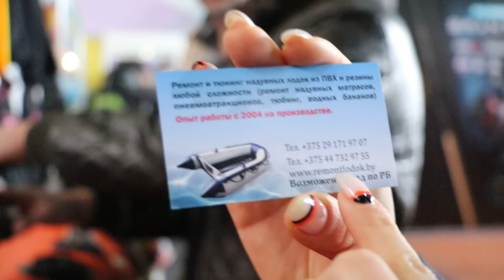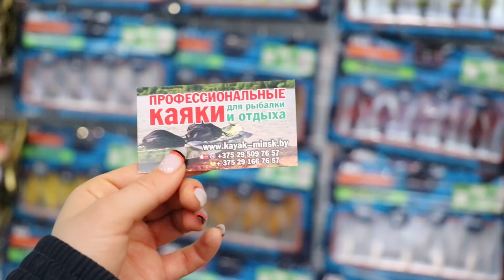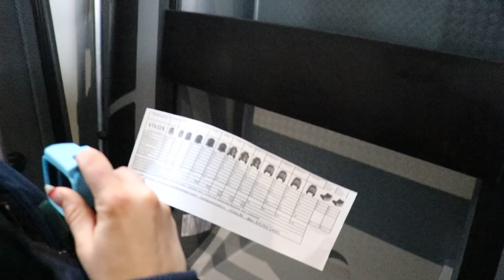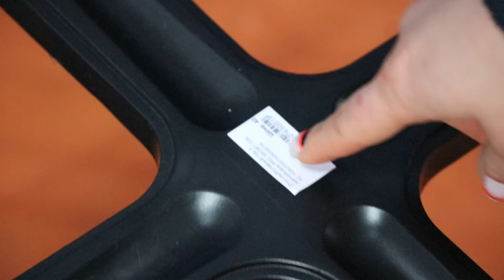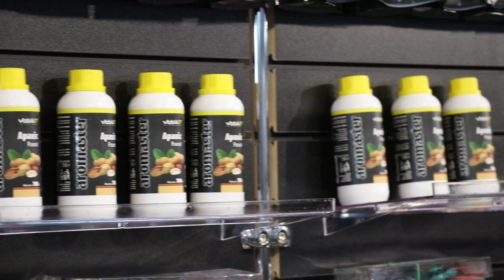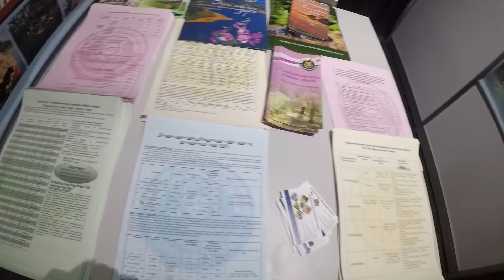ЧТО ПО НОВИНКАМ? Рыболовная выставка ОХОТА и РЫБАЛКА 2019. Минск #91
Выставка охота и рыбалка 2019 в Минске (Беларусь), на мой взгляд, должна знакомить с новинками мира рыбалки на грядущий сезон. 21 марта в день открытия я, рыбачка из Беларуси :), посетила футбольный манеж и включила в свое видео о выставке самые интересные моменты.

Снасти для ловли на фидер, ловля на спиннинг, ловля форели, щуки, карпа, лодки и их тюнинг, каяки, прикормка, блесна, колебалки, резина - Новинки 2019 от Salmo, Волжанка, Akara, других известных производителей и их цены.

Стенды:

1. Flagman - 1:45
2. Akara - 6:48
3. Myfish.by - 10:19
4. Remontlodok.by - 11:40
5. Kayak-minsk.by - 14:18
6. Vivax.by - 15:53
7. Snarfish.by - 18:06
8. Волжанка - 20:15
9. Vabik - 26:10
10. IVVA - 26:48
11. Colmic - 30:05
12. Fanatik - 31:42
13. Национальный парк Браславские озера - 33:58
14. Salmo - 34:36
15. Авторские блесна Дмитрия Варивончика - 45:36
16. Strike Pro - 46:37